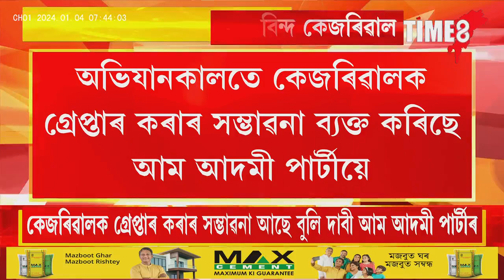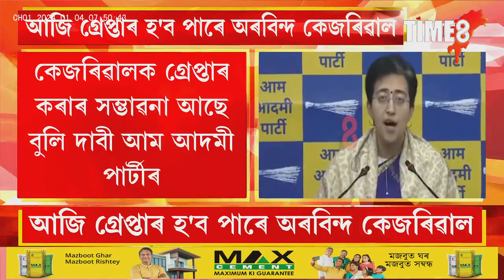আজি EDয়ে গ্ৰেপ্তাৰ কৰিব পাৰে অৰবিন্দ কেজৰিৱালক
আজি EDয়ে গ্ৰেপ্তাৰ কৰিব পাৰে অৰবিন্দ কেজৰিৱালক, আম আদমী পাৰ্টীৰ দাবী, EDৰ চমনৰ পিছতো উপস্থিত হোৱা নাছিল কেজৰিৱাল